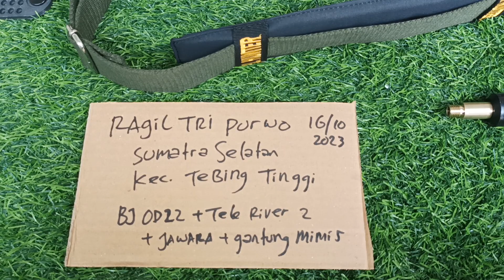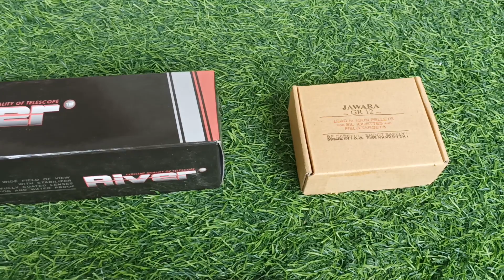BERANGKAT UNIT BJ HUNTER 22/60 JURAGAN RAGIL TRI PURWO SUMSEL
TERIMA KASIH ATAS KEPERCAYAAN BAPAK.

paket berangkat harini 16/10/2023

order unit
bayar COD

losss sak jalukmu.

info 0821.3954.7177